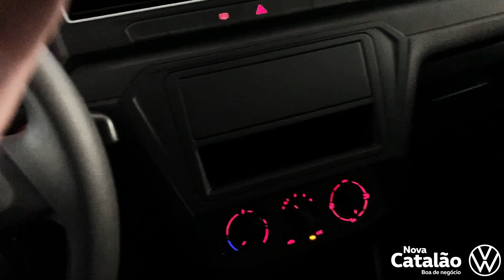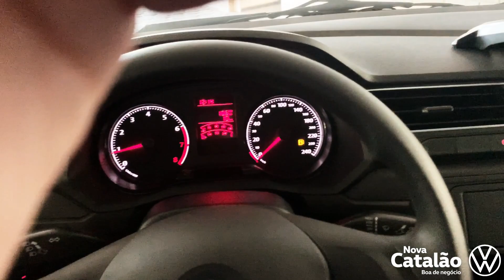SAVEIRO ROBUST BRANCO 2021 COM PACOTE ROBUST COMPLETO - VW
Olá, seja bem vindo ao canal Carro Novo Volkswagen em Belo Horizonte, e ai Pensou em comprar um Volkswagen Zero ?

O lugar certo é a Nova Catalão Volkswagen, segue os dados de contato dessa que é umas das mais tradicionais e confiáveis concessionarias de Belo Horizonte.

Que tal ver um pouco da Pickup com o melhor custo beneficio do mercado, isso mesmo falo da Saveiro Robust.

Neste vídeo você vai ver a Saveiro Robust cor Branco, ano 2021 com o Pacote Robust completo.

Gerente de vendas: Dione Silva.

Aguardo vocês, quando entrarem em contato não esqueça de dizer que foi através do canal do Youtube.